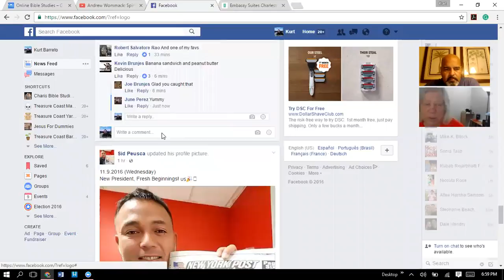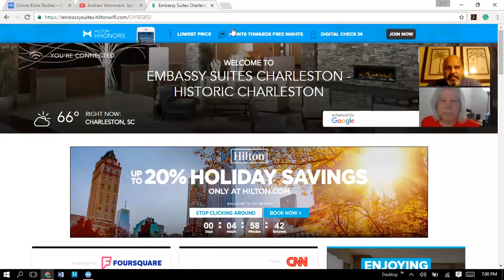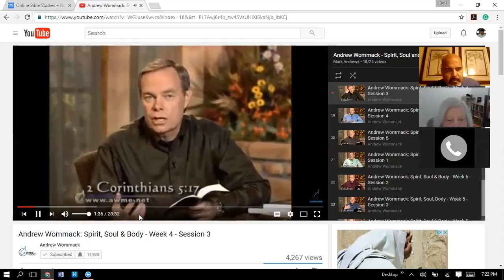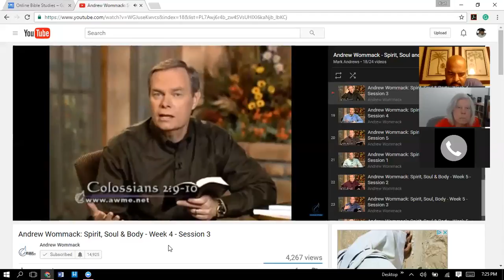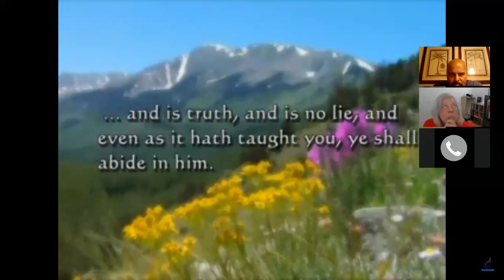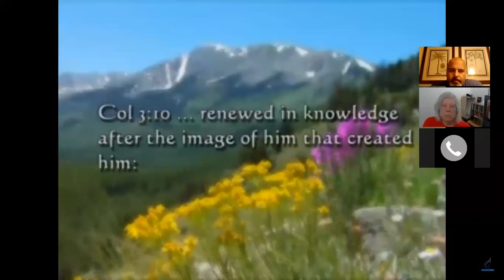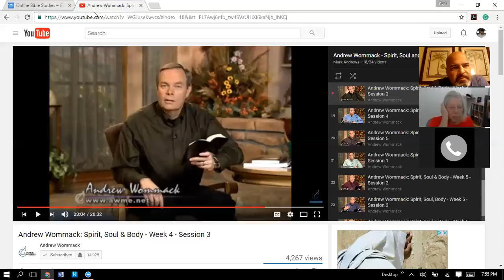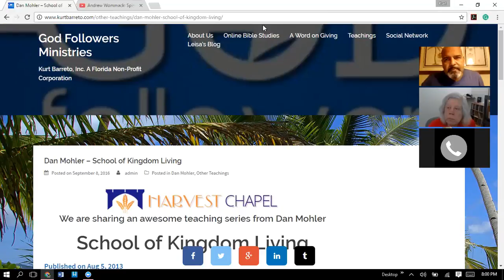Spirit, Soul and Body Lesson 18 Spirit vs Flesh (11/9/2016)